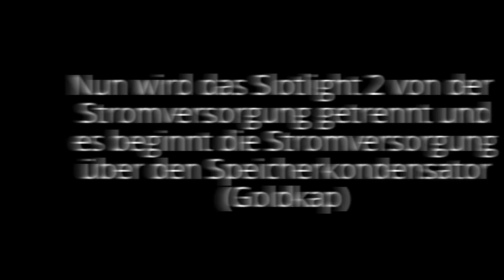Slotcarbeleuchtung Dauerbeleuchtung Slotlight 2 mit SMD LEDs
Slotlight 2 Frontlicht Xenon weiß

Der Bausatz ist mit kleinen SMD LEDs ausgestattet.
Diese können im inneren des Scheinwerfers befestigt werden.
Bei kleinen Fahrzeugen z.B. Carrera GO!!! / Carrera Digital 143, ein kleines Loch in die Karosserie bohren und die SMD LED hinter dem Loch befestigen.
Die blaue SMD LED kann als Innenraumbeleuchtung oder als Unterbodenlicht verwendet werden.
Nutzen Sie für den Einbau unser Spezialwerkzeug. Wichtig ist der 2,9 mm Bohrer und die Nadelfeile für den perfekten Sitz der LEDs

Die Bestandteile des Bausatzes:
Aufbau und Design angepasst, sauber verarbeitet auf SMD Automat gelötet
Kleinste SMD Bauteile, SMD - Maschinenbestückt und gelötet
Lichtplatine hat noch 3 freie Ausgänge für Zusatzbeleuchtungen
Spannungsplatine, mit trennbarer Mikro/Steckerverbindung mit Lichtplatine verbunden
Spannungsplatine, 16 x 12mm
Angelötete SMD geprüft
Angelötete Mikro-Stecker Verbindung mit Mikrokabel 0,05 mm Querschnitt ca.100 mm lang
SMD LED Baugröße PLCC-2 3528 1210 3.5*2.8*1.9 mm Mikrokabel ca. 100 mm
Klarsicht Verpackung, mit Produktbeschreibung, Art.-Nr. u.QR Codes
Das Set ist einbaufertig kompl. verlötet und geprüft.

Funktion:
Dauerbeleuchtung
2 x Frontlicht SMD Xenon weiß
2 x Rücklicht SMD rot
1 x Innenlicht oder Unterbodenlicht SMD blau
3 x Anschlüsse frei, SMD LEDs kann als Zubehör erworben werden
Bei Stillstand leuchten die SMD LEDs  nach , solange bis der Speicherbaustein (Goldcap) leer ist.
Spannung: 8-20 V

Geeignet für Maßstab 1:43, 1:32 und 1:24